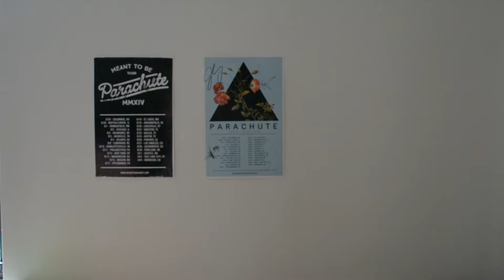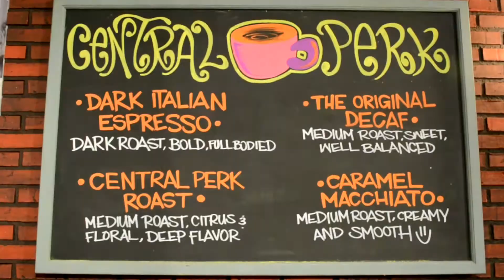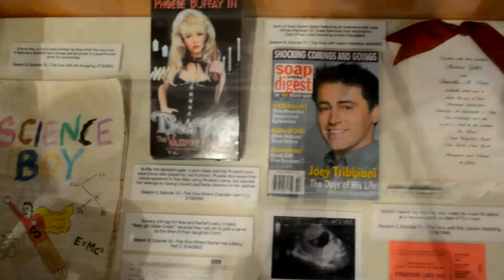Central Perk from Friends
Jay Drawing: Jordan Battle